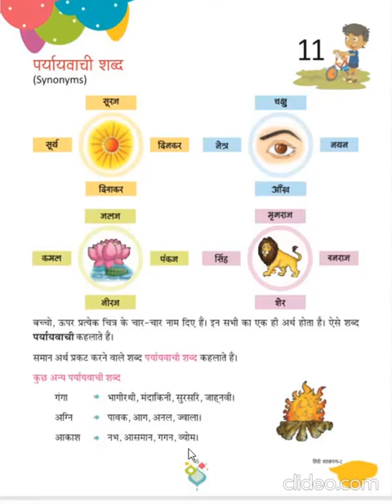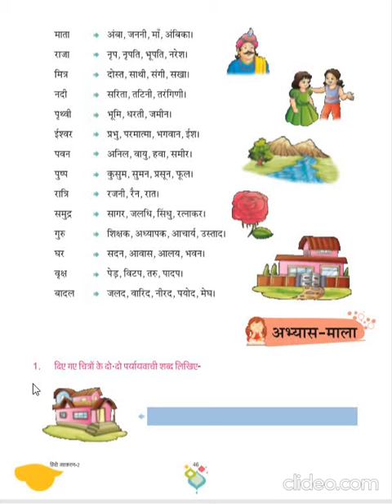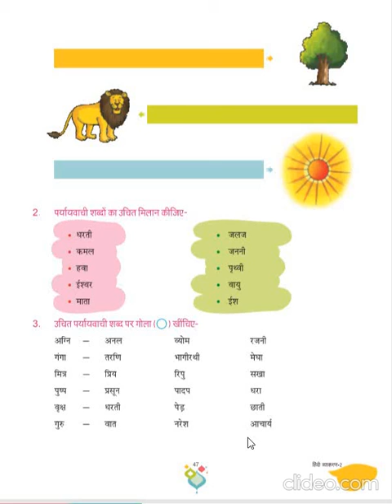Dhananand Publication | Hindi Vyakaran Manthan Class 2 | CH - 11 Synonyms